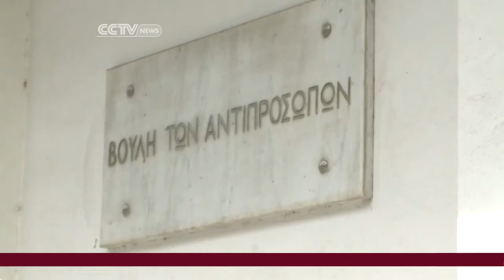Many in Cyprus Remain Skeptical of Accepting the Euro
Correspondent Sandra Gathmann explores the skepticism of the Euro many in Cyprus are feeling after a harsh backlash against the country's initial bailout attempt.